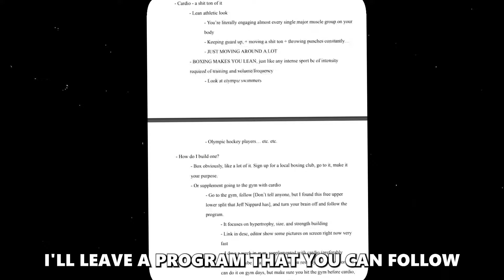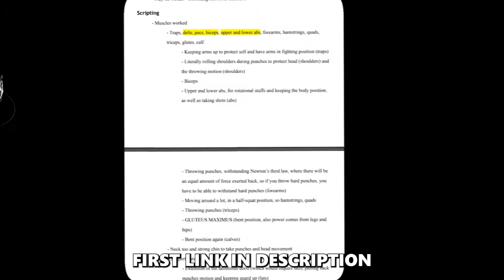How to get jacked as a CHUBBY guy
This is how you build an aesthetic and lowkey and not big physique as a chubby guy.

Look no further, as we literally give you the only exercises you need to build an aesthetic and lowkey sleeper build body young and as a chubby kid.

➡️ If you want to take this even further:
How to Build an AESTHETIC and ATHLETIC body:

➡️ Join us on this inspiring journey to achieve your dream physique and maintain a healthy lifestyle.